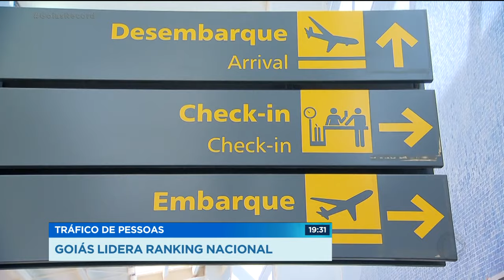TRÁFICO DE PESSOAS: GOIÁS LIDERA RANKING NACIONAL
Uma pesquisa da UFG, com base em dados da polícia federal, revela que Goiás ocupa o primeiro lugar no ranking nacional do tráfico de pessoas. Daqui, mulheres e homens vão pra europa com a promessa de emprego e salário em euro. mas quanto chegam, tornam-se vítimas de quadrilhas internacionais. Nós ouvimos, com exclusividade, uma mulher que passou por tudo isso e o que ela conta serve de alerta pra quem pensa em embarcar nessa.